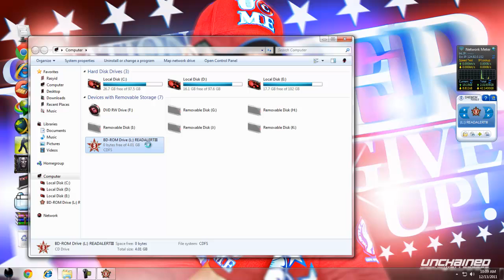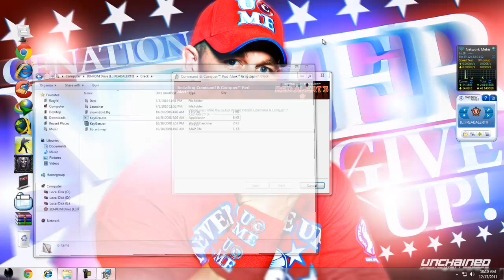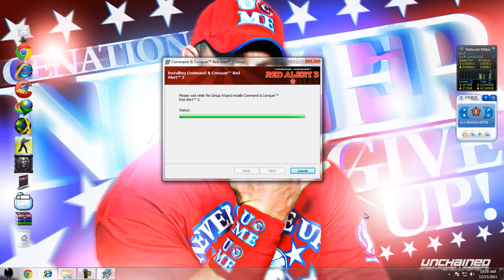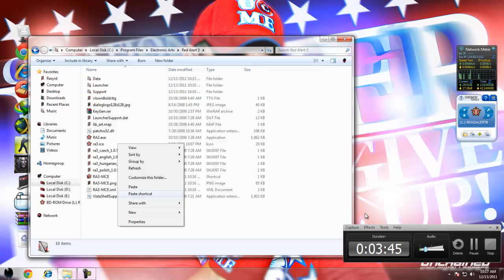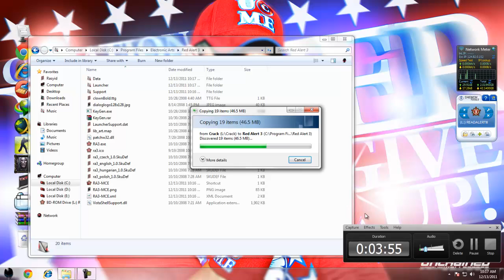How to install Red Alert 3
Tutorial how to install read alert 3 requested by my friend

For anyone asking me a download link  . Please  Read the Description !

this is tutorial for installing red alert 3 not downloading this game .. if you want the game just go google it yourself !